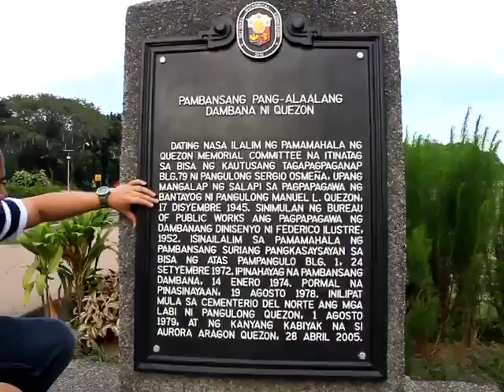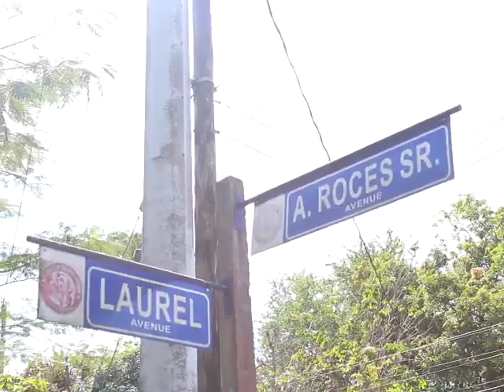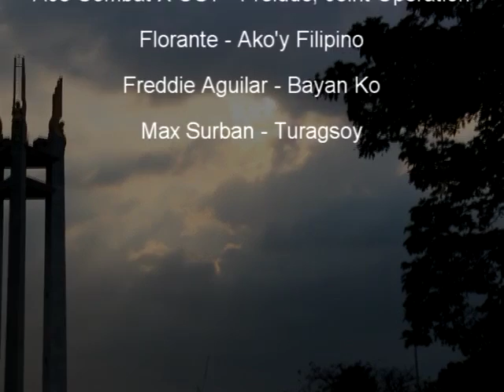Electric Jellyfish Episode 2: Wikang Pambansa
Gaano natin pinahahalagahan ngayon ang ating sariling wika...